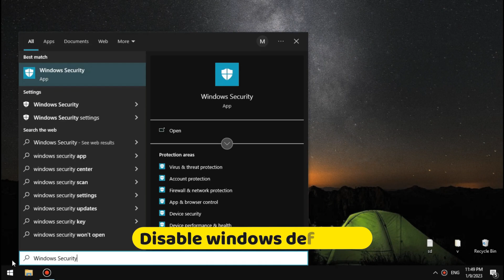RUST MACROS | FREE DOWNLOAD + TUTORIAL | RUST MACRO 2023 | RUST SCRIPT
Download link - gg.gg/13czeh [Copy Link]
Archive password - 2023Macros